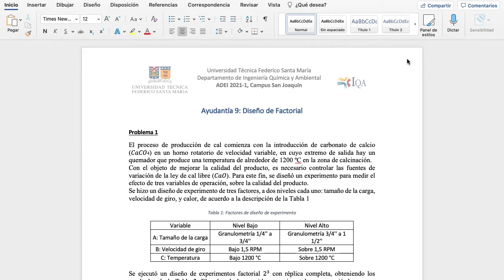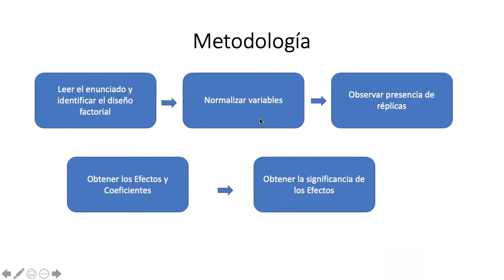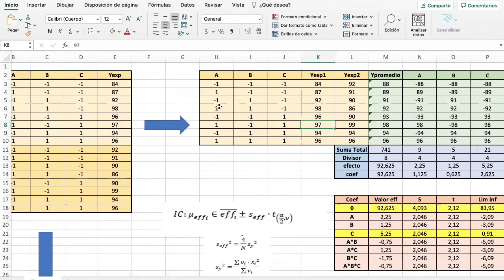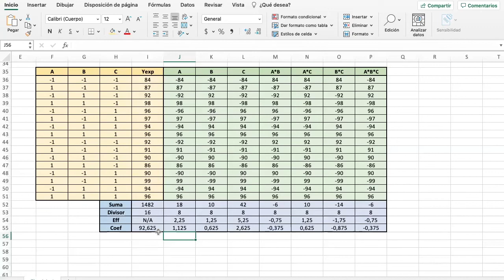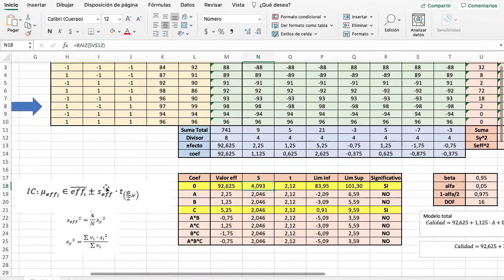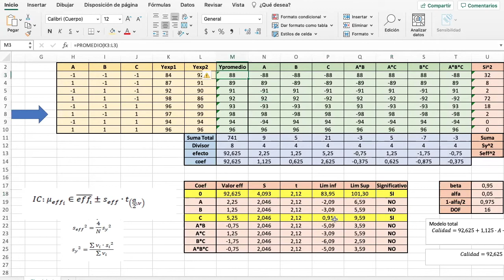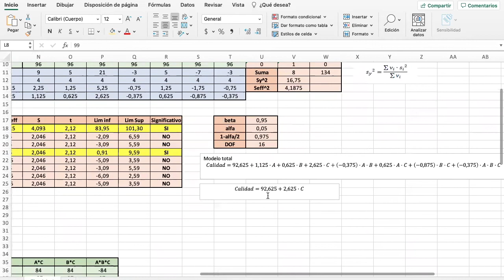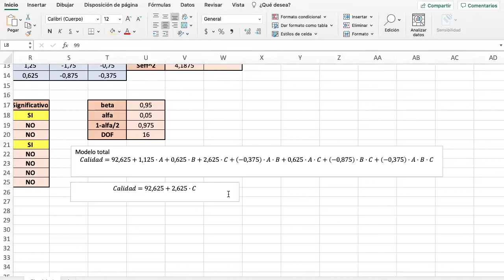CLASE 22 (AYUDANTÍA 09) IQA214: Variabilidad de de efectos DOE 2^n – Ejercicio 1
Ayudantía que correspondía al 21/06/21, reemplazada por clase del 25/06/2021, Cálculo de variabilidad de efectos y parámetros de modelo para DOE factorial de dos vías usando tabla de contrastes. Ayudantes: Valentina Cerpa, David Fuentes, Carolina Ramos. Profesor: Daniel Navia. Descarga el material desde:

IQA, UTFSM, ADEI, Análisis y diseño de experimentos industriales, Diseño de Experimentos factoriales, Excel